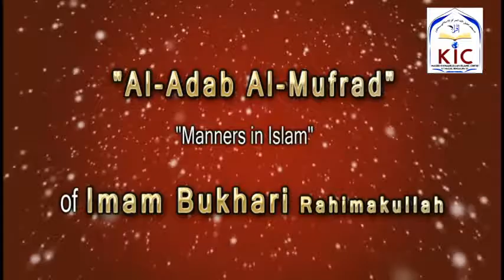5th Dec 2017 Al Adabul Mufrad by Shaykh Abdul Haseeb Umri Madani @ KIC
Dars at Masjid Khaleelullah on 11th Dec 2017
By
 Topic :Ghulamon  Ke Huqooq Wo Aadaab [Part 1]
Sub Topic :Us Shakhs Ki Fazilat Jis Ke Bache Mar Kar Paida Hon.